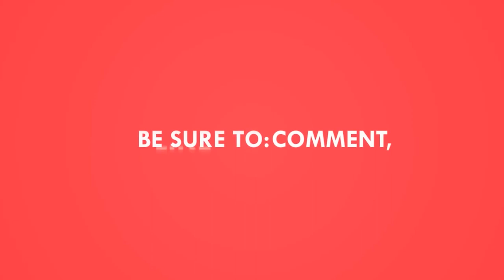Golden Retriever Rocky - Chotu ustaad just playing around with Angel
Ten Fun Facts About Golden Retrievers
1. Golden Retrievers consistently rank among the top 3 most popular dogs in the U.S.
2. Goldens make great family dogs.
3. They are excellent hunting companions.
4. Goldens are simply gorgeous!
5. They are natural athletes.
6. They have a long life span (12-14 Years).
7. Goldens love to swim.
8. They are easy to train.
9. They make great therapy and service dogs.
10. They make outstanding search and rescue dogs.